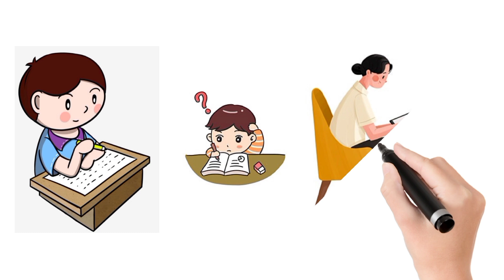6 likho 6 baar Uttar aaye 3000 | छः लिखो छः बार उत्तर आए 3000 | मैथ की पहेलियां Maths Puzzle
6 likho 6 baar Uttar aaye 3000 | छः लिखो छः बार उत्तर आए 3000 | मैथ की पहेलियां Maths Puzzle

6 ko 6 baar likhne se 3000 kaise aayega,
Math riddles with answers in Hindi,
Math puzzles in Hindi,
6 6 bar uttar aaye 3000,
6 likho 6 bar uttar aaye 3000,
math puzzles,
math puzzles with answer in Hindi,
ganit ki kahin paheliyan,
ganit ke jadu,
Vedic math tricks,
ganit ki majedar paheliyan,
math ka jaadu